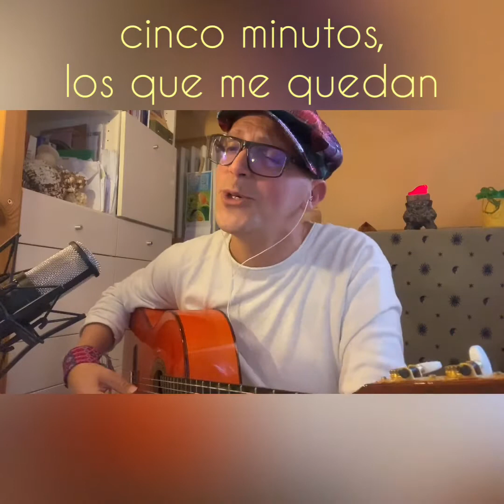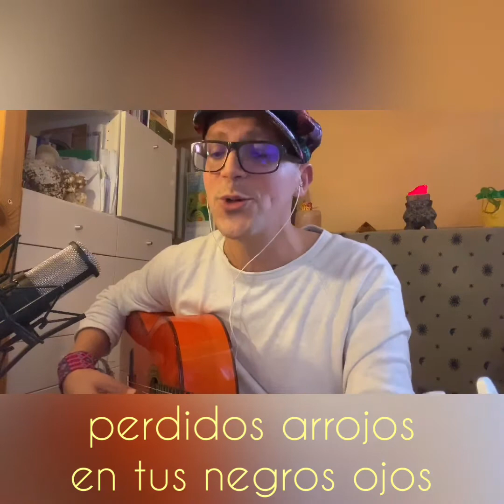CINCO MINUTOS homenaje a Luis Eduardo Aute (Letra)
Homenaje a Luis Eduardo Aute
La pieza de Luis Eduardo Aute que más selló mi juventud. Buen viaje Maestro!
Es increíble lo que logró con esta pieza... depositar la tradición mexicana desde los colores de Tepoztlán hasta la experiencia surrealista de la melancolía y el amor a la mexicana.Me recuerda siempre muchísimo Juan Rulfo.
Gracias Aute! GRACIAS TOTALES!

LETRA:
Era la noche como un suave infierno
de diablos borrachos cantando
a la luna de Tepoztlán.
Bajo el sombrero de un árbol de estrellas
brotaban corridos de amores
quemados bajo el volcán.
Cuando llegaste, de pronto una luz
de luna escarlata cayó en catarata
desde una pirámide.
Sobre tu pecho colgaba una cruz
y como un consuelo
arropaba tu duelo
el calor de una clámide.

Y nos dijiste: "permítanme,
voy a quedarme cinco minutos,
cinco minutos, los que me quedan,
y olvido el luto,
cinco minutos,
cinco y no más".
Y esos minutos tomaron tequila,
cantando, riendo, llorando
a la luna de Tepoztlan.
Y los relojes huyeron del tiempo
cuando alguien te dijo: "Señora,
las diosas nunca se van".
Y despertaron al amanecer
perdidos arrojos
en tus negros ojos
heridos por el dolor.
Cuando dijiste: "amar no es perder",
Sam Peckinpah, arriba,
brindó con un "viva,
Señora, ¡por el amor!"

Knock, knock, knock, knockin'
on Heaven's door...